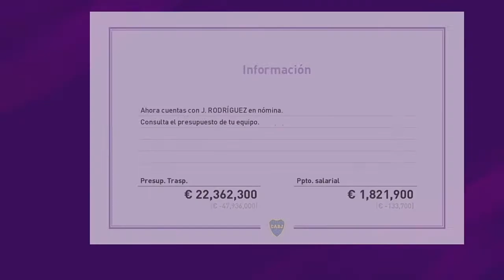LIGA MASTER CON BOCA #6 CAPITULO /PES 2020/ FICHAMOS A MICHAEL JACKSON Y PONY SE VA A PRESTAMO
ES LLEGAR MUY LEJOS APOYENMEN MI NUEVO CANAL SE LOS AGRADECERIA MUCHO LIKE SUSCRIBETE Y ESPERO ME APOYES SERIA MUY BUENO QUE ME APOYES ESO ES TODO Y LOS QUIERO MUCHO

Ya subi gameplays

RAINBOW CAMACHO DASH GAMEPLAYS LATINO